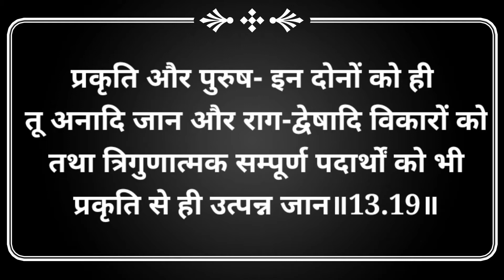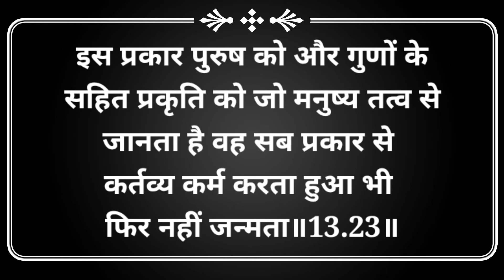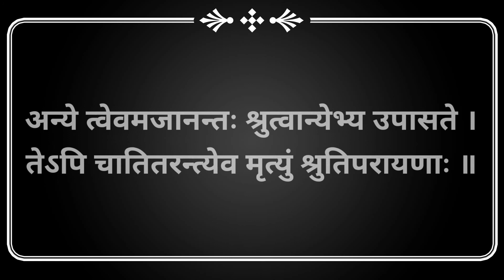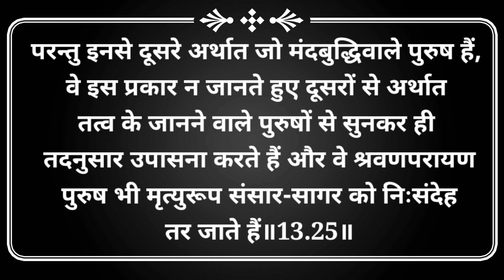Shrimad Bhagwad Geeta | Episode 77 | Chapter 13 | Verse 19-25 | Recitation Series with Paridhi Gupta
About this Video:

With the God's Grace I've started a Recitation Series of Holy Verses of the Divine Shrimad Bhagavad Geeta.
This Video has Recitation of Verses 19-25 of Chapter Thirteen i.e.,  Kshetra KshetrgyaVibhagYoga

Hare Krishna 🌹
Hare Krishna 🌹
Hare Krishna 🌹